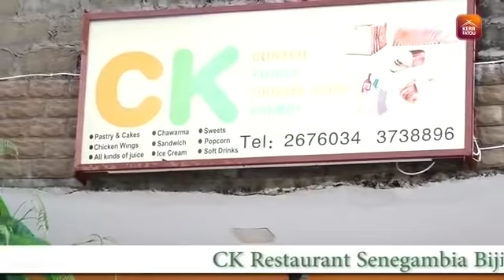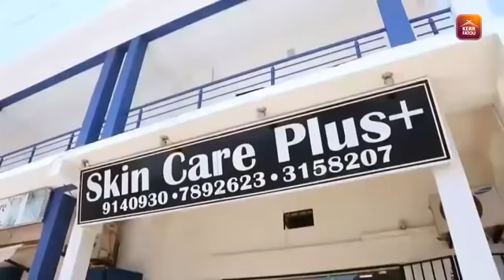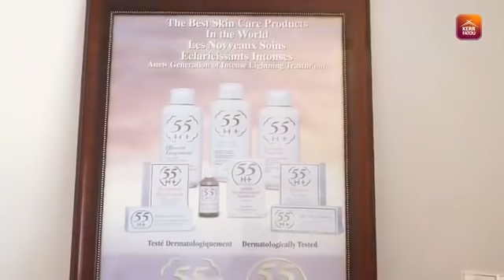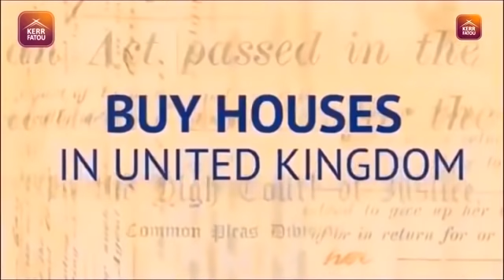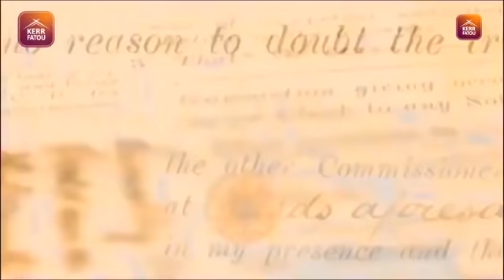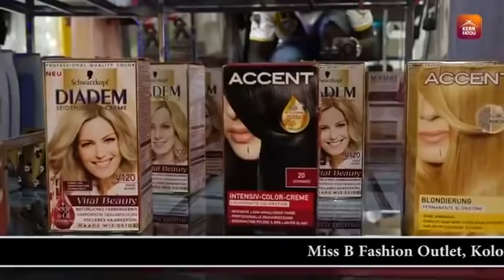“One Gambia Covid-19 Banjul Response” fumigate Banjul